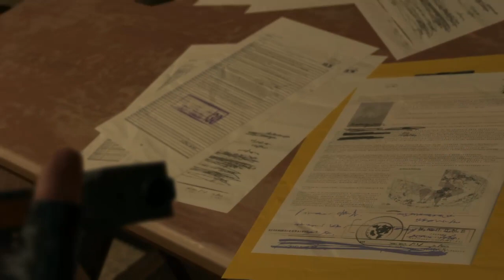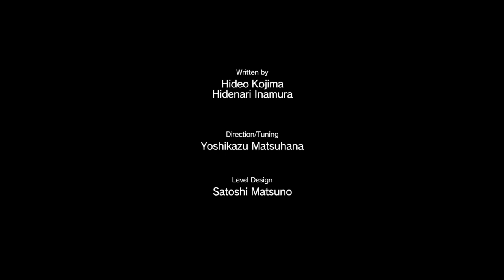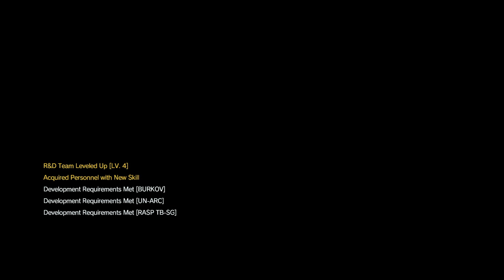Afganistan | Dhanshu missions MGS 5 | Aa jao khelen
Lets  play  MGS5